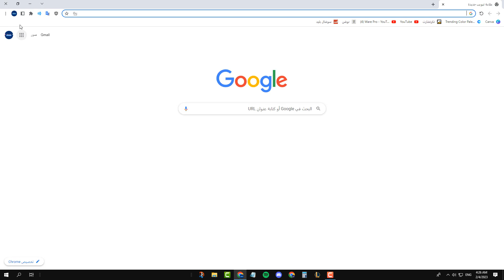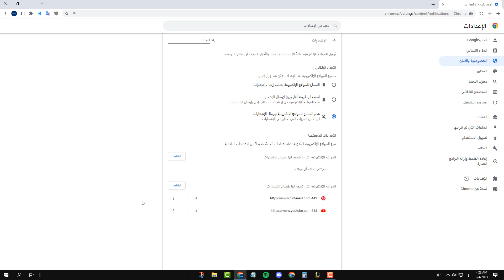شرح ايقاف اشعارات قوقل كروم المزعجة في الكمبيوتر 2023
في هذا الفيديو رح نشرح طريقة ايقاف اشعارات قوقل كروم المزعجة في الكمبيوتر و الاشعارت المنبثقة في متصفح قوقل كروم بخطوات سهلة وبسيطة